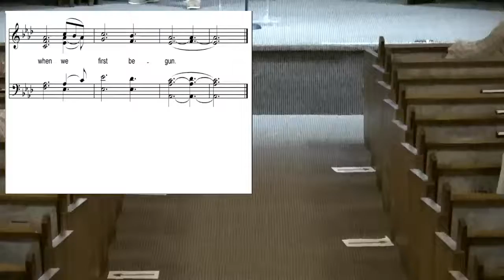Destin Church of Christ - July 19, 2020 - Communion Thoughts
The e-services for July 19, 2020 at the Destin Church of Christ have been published and posted on our YouTube channel for all to view and participate. It has been assembled in several parts including songs from outside sources. Simply click the PLAYLIST link below and click the PLAY ALL button that appears.

After the closing prayer there are several songs added to the end of the playlist for your listening enjoyment and meditation if you wish to continue listening.

NOTE: Due to the nature of YouTube you may be presented with an advertisement adjacent to the song and movie videos. It is not an advertisement inserted by the staff of the Destin Church of Christ but an advertisement inserted by the people at the YouTube Channels who created the videos included here. We are trying to minimize advertisements that appear prior to the closing prayer.

In an effort to stay compliant with copyright we upload our sermons later in the day on Sundays. We try to upload them the same day in which the sermon took place.Please visit our Web Site at: